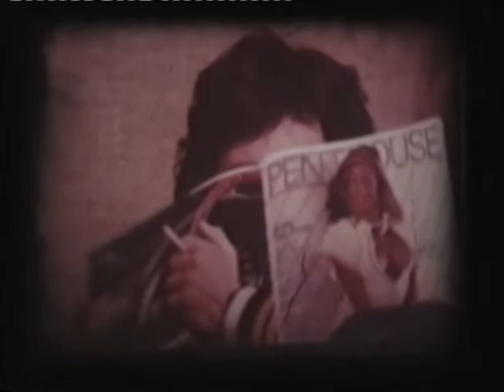U.S. Erotica presents de Sonia Grdovic